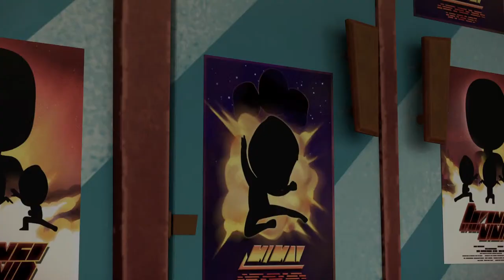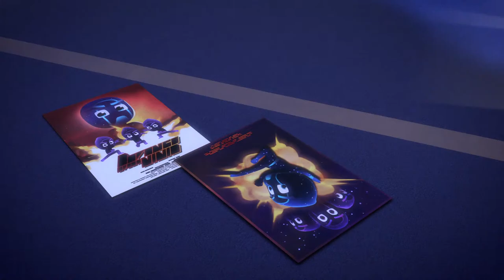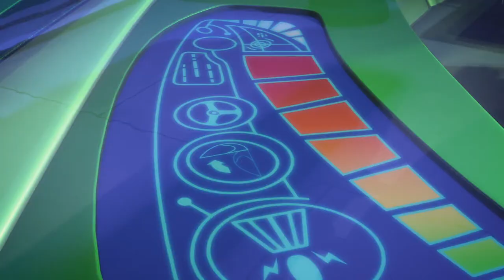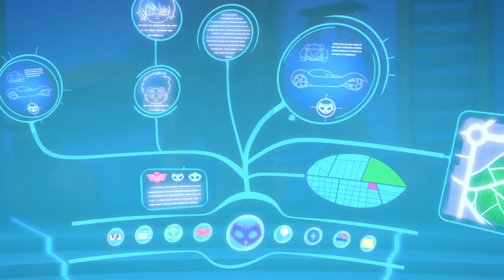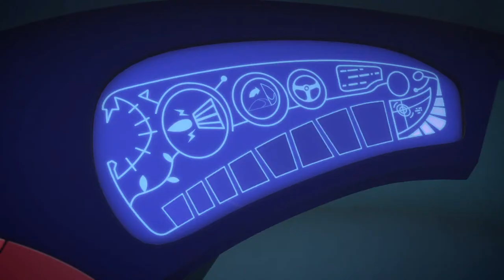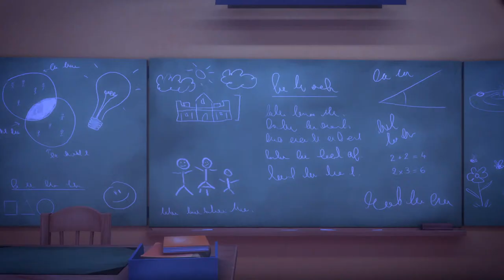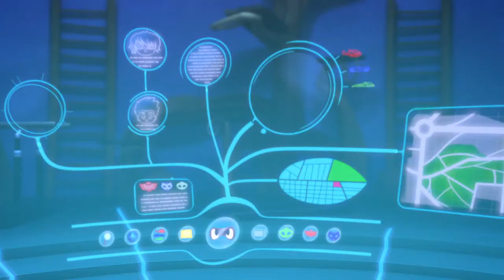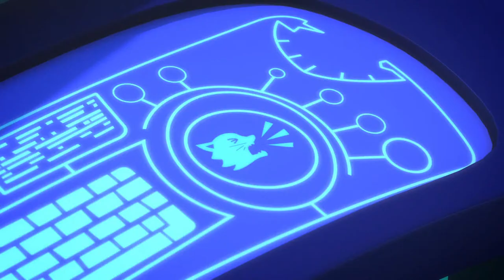PJ Masks | Season 1 LIVE 24/7 🔴 | Kids Cartoon | Video for Kids